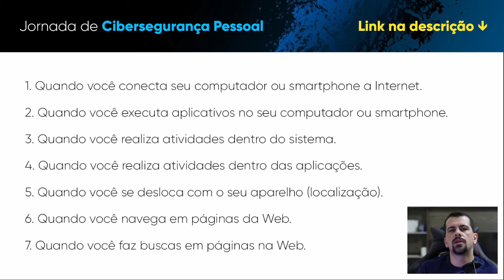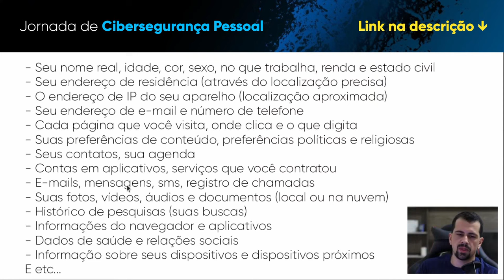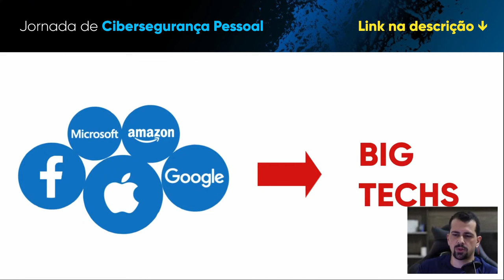Quais dados você COMPARTILHA online? (e sem saber...)